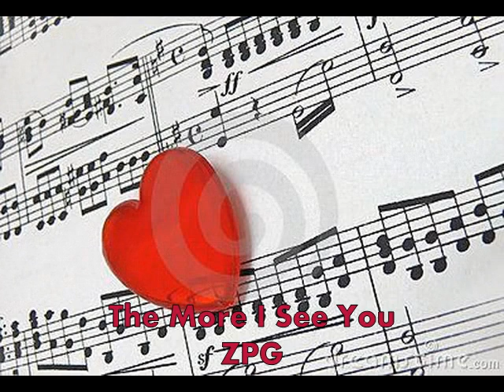THE MORE I SEE YOU-ZPG/El.Piano Trio-Jazz/